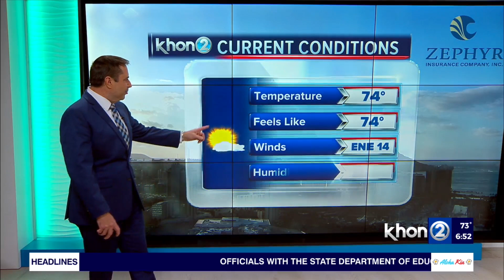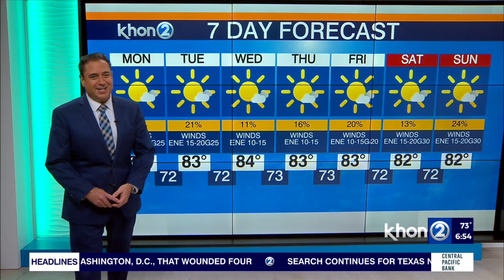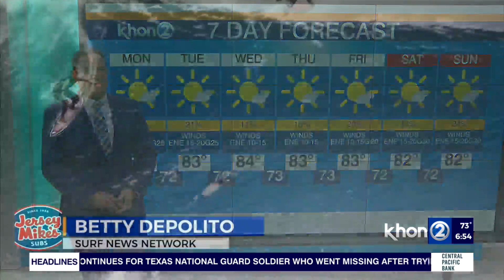Breezy trade winds will decrease by Wednesday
Breezy trades will persist over the next couple of days then decrease to moderate speeds Wednesday into Thursday, then strengthen again this weekend. Details on Wake Up 2Day.